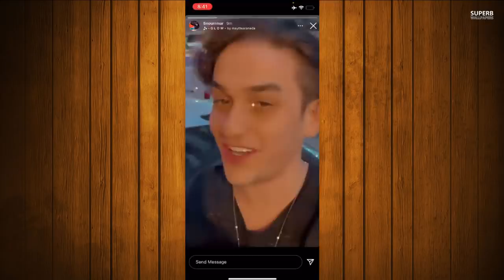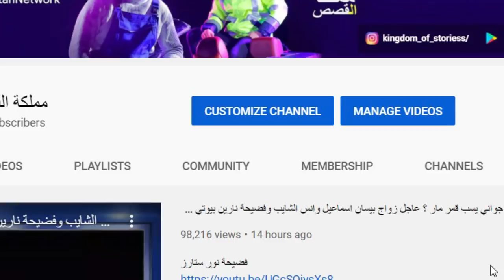ستوريات نور مار يهدد بفضيحة قمر مار ويارا مار ويرد عليهم ويارا مار ترد عليه وتستهزء به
يارا مار تهدد نور مار بالفضيحة وقمر مار ويارا مار تتهجمون على نور مار ونهاية زواج بيسان انس الشايب